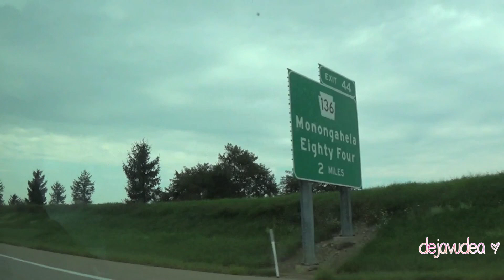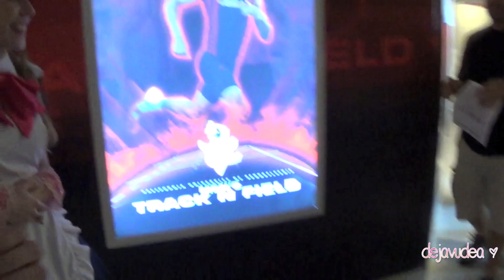AmuBonCon 2014 Vlog !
AmuBonCon was held in a remote part of Cheesetopia world where everyone loves each other and the lolita brand dresses grow on trees. Enjoy.

☆Wanna send me a letter or somethin'? :3
Hollidaysburg, PA
16648
USA